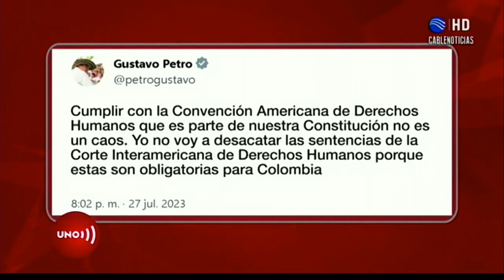Colombia debe acatar los convenios internacionales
Mauricio Jaramillo, profesor de la Facultad de Estudios Internacionales, Políticos y Urbanos de la Universidad del Rosario, habla sobre los convenios internacionales que tiene la nación, esto a raíz de la destitución del alcalde de Riohacha.